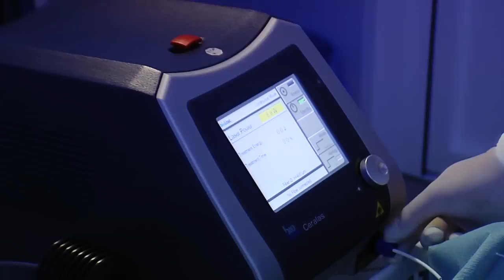Flebologiya - short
Рекламный фильм флебологического центра. Производство clevermedia.ru